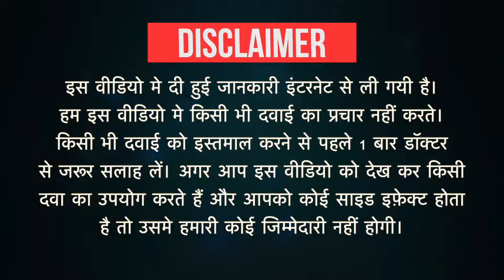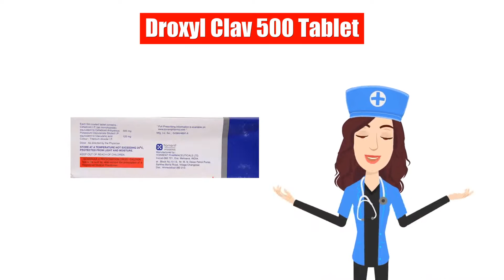Droxyl Clav 500 Tablet Uses in Hindi | Side Effects | Dose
Droxyl Clav 500 Tablet Uses in Hindi | Side Effects | Dosage